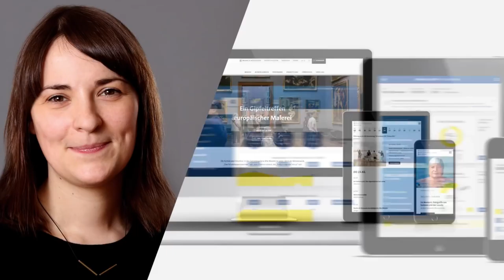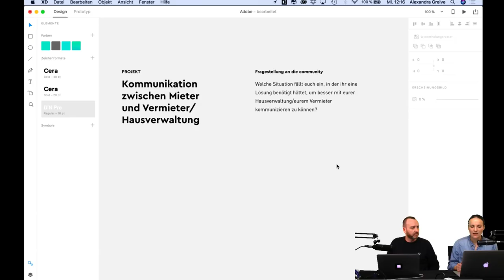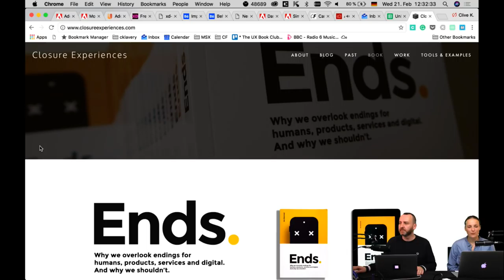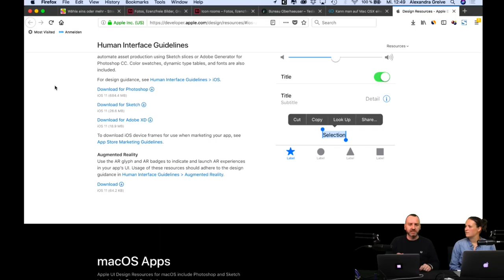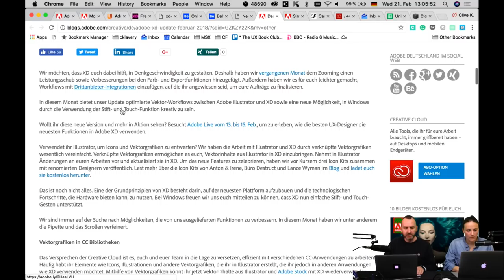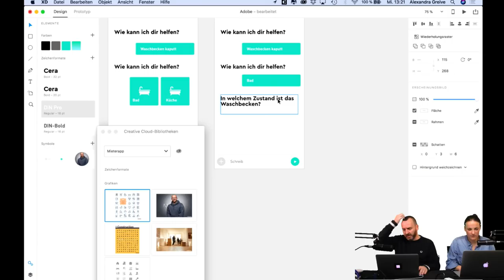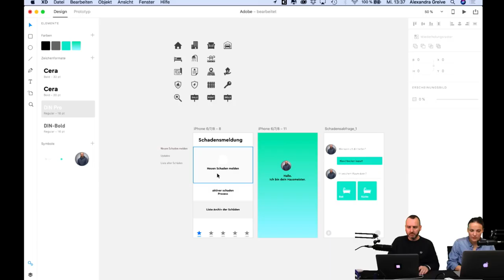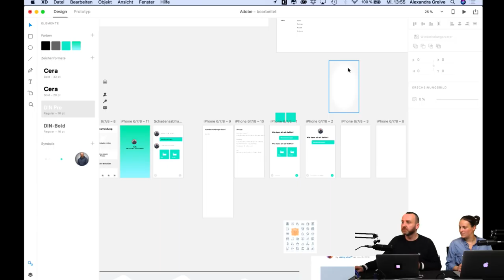Live App Design mit Alexandra Greive - Adobe Live 2/3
UX/UI Designer Alexandra Greive ist Freelance Art Director und seit 2001 beruflich in der digitalen Welt zuhause. Sie ist spezialisiert auf Produkt- und Servicedesign für Kunden wie Mercedes Benz, Bosch, Red Bull und 1&1. Sie wird bei Adobe Live eine App entwickeln, die die Kommunikation zwischen Mieter und Vermieter digitalisiert – von der Betriebskostenabrechnung bis zum Aufgeben von Schadensmeldungen.

Lust auf noch mehr kreative Themen? Dann besuche uns auf dem Creative Connection Blog sowie auf Facebook und Twitter